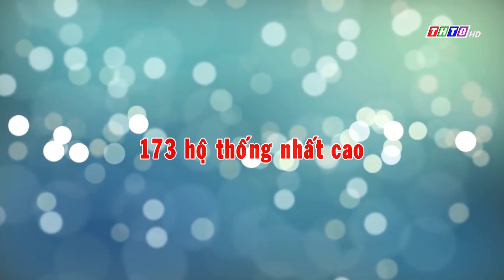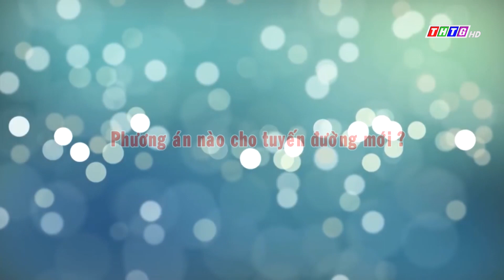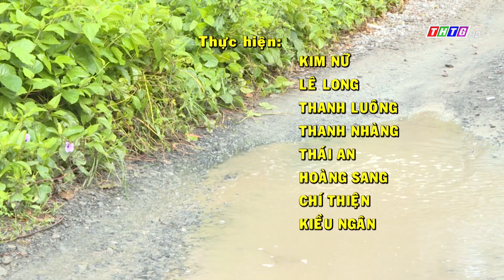Tuyến đường mới đang trì trệ vì 05 hộ dân chưa đồng thuận